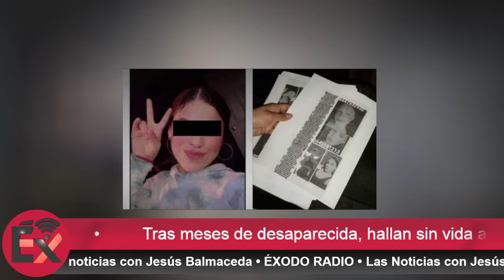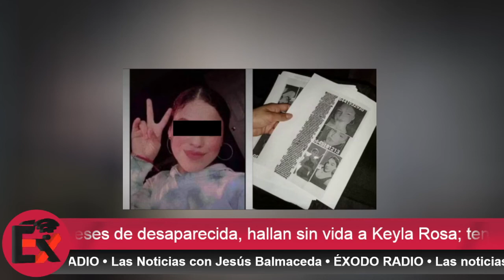Tras meses de desaparecida, hallan sin vida a Keyla Rosa; tenía solo 14 años